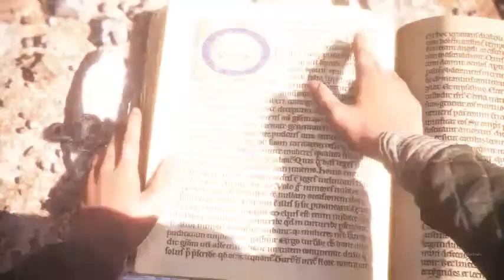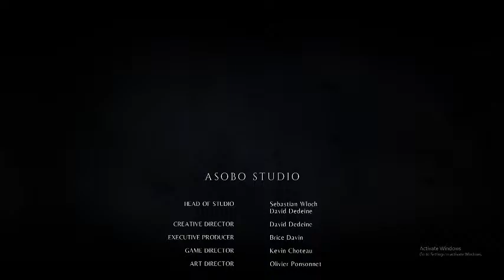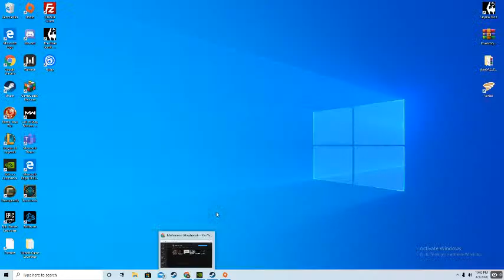A Plague Tale: Innocence